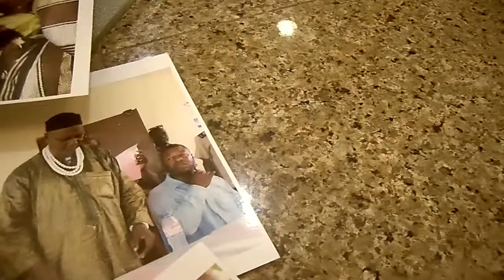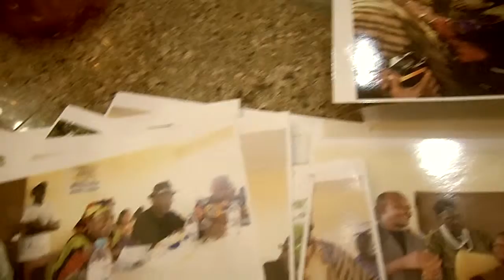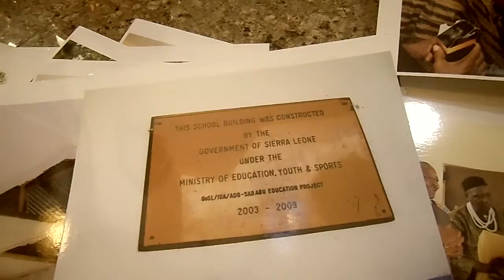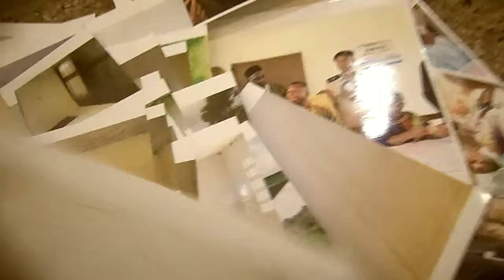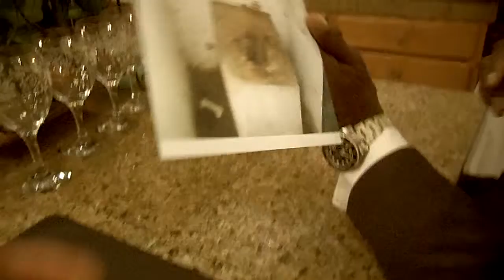The truth about rural Sierra Leone Part 3 of 5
(Reality) a clip from Dr. Summer Show to assist with food, school and hospital repairs go